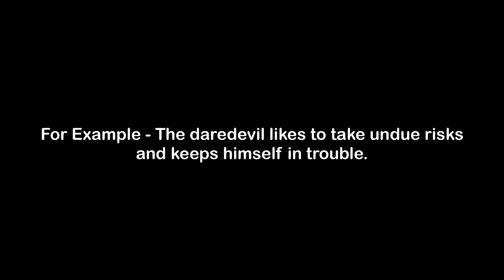What is the Meaning of Undue | Undue Meaning with Example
In this video, we have talked about the meaning of Undue with an example of Undue.

Meaning of Undue - Undue means at a level that is extreme, not needed

Example of Undue - The daredevil likes to take undue risks and keeps himself in trouble.

1) Undue Meaning
2) What is the meaning of Undue
3) Undue meaning with example
4) Undue definition with example
5) Undue pronunciation
6) Meaning of Undue in English
7) What does Undue means?